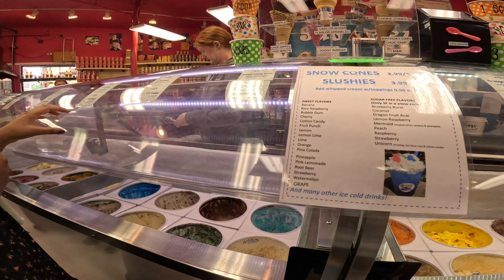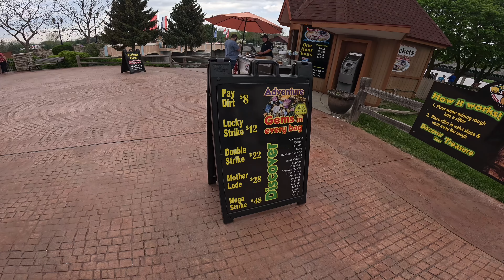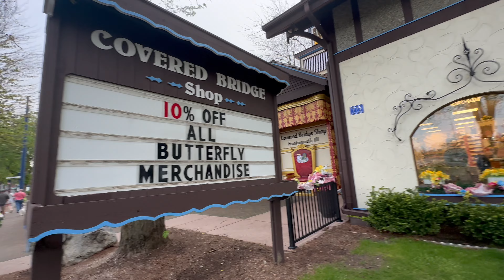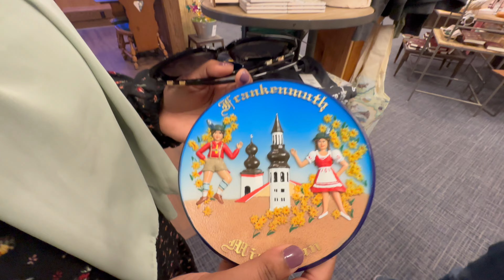Mysterious Frankemuth: A Full Day of Beveria Secrets little german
Embark on a journey through the mysterious town of Frankemuth in this video as we uncover all the hidden secrets and stories of this unique place!
Join us for a full day of uncovering the mysterious secrets of Frankenmuth! From hidden treasures to legendary tales, this video will take you on a journey through the fascinating history of Beveria. Discover the secrets that lie within this enchanting town and delve into the mysteries that have captivated visitors for generations.Mysterious Frankemuth: A Full Day of Beveria SecretsYou can connect with my Facebook